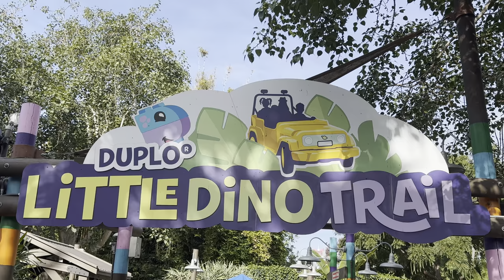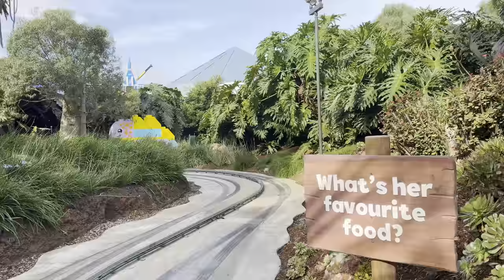DUPLO Little Dino Trail 4K - Dino Valley (Now Open) @ Legoland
Step into Dino Valley at LEGOLAND California and let little adventurers explore the DUPLO Little Dino Trail! Perfect for tiny dino fans, this playful path is filled with adorable DUPLO dinosaurs, interactive elements, and endless fun. It’s a gentle, hands-on adventure designed to spark curiosity and bring out the little explorer in every child!